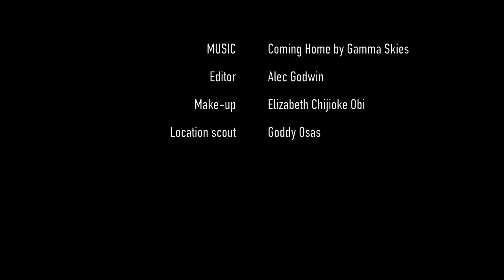Coming Home - An Ursa mini pro 12k camera test short film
Coming Home - An Ursa mini pro 12k camera short film
This short is really a quick camera test for the Ursa mini pro 12k, firmware 7.7 along with the DZOfilm zoom 20-55mm f/2.8

Power cable for Ursa mini pro (2packs)
Manfrotto MVR901ECLA Remote Control LANC
Sandisk 1TB ssd